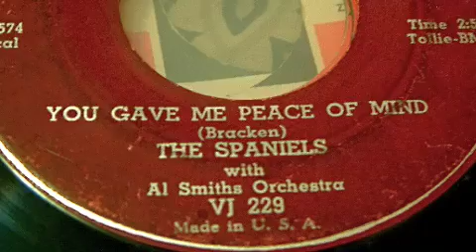The Spaniels - You Gave Me Peace Of Mind 45 rpm!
You Gave Me Peace Of Mind - The Spaniels (Vee-Jay Records) 1956, 45 rpm!  A Direct Recording!